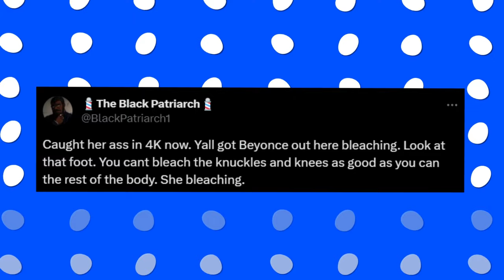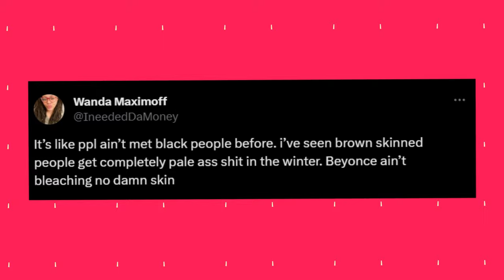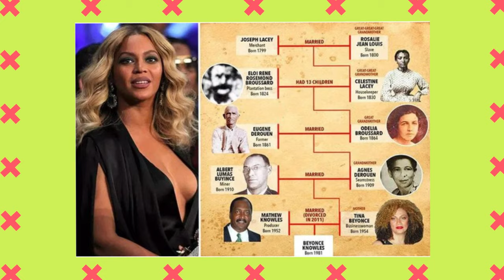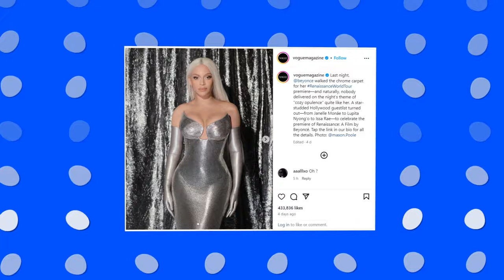Mathew Knowles Reveals The TRUTH About Beyoncé’s Bleaching Her Skin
That was Beyonce’s dad talking about how light-skinned women happened to have ruled the entertainment industry over the years, partly because of their complexion. But Beyonce’s mom doesn’t seem to be taking the news too well.